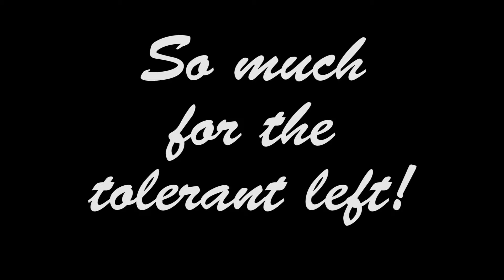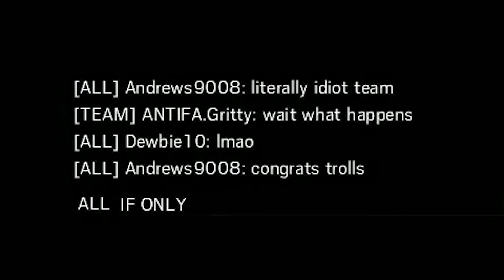Castle Mains say: So much for the tolerant left!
Remember kids, if you castle off the objective, you're fucking bad at this game.